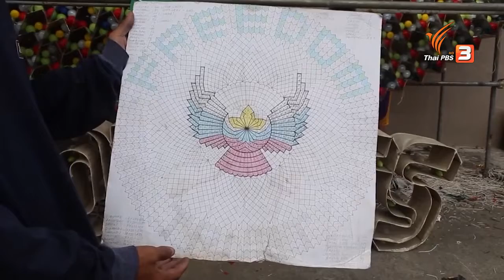การประกวดโคมไฟยักษ์ในฟิลลิปปินส์